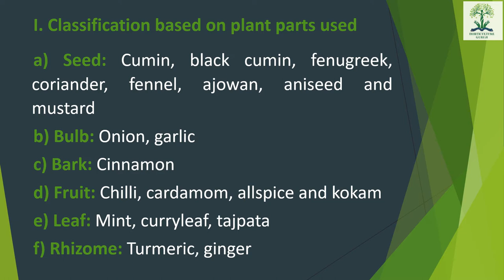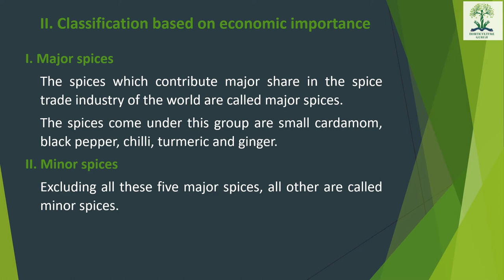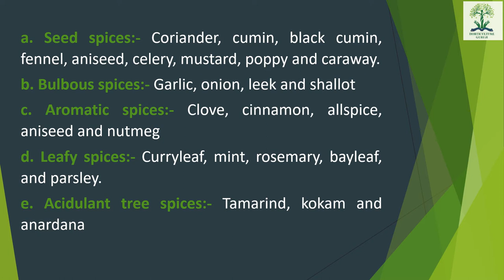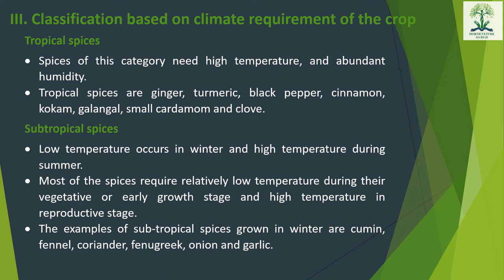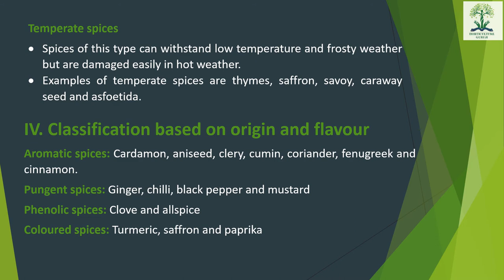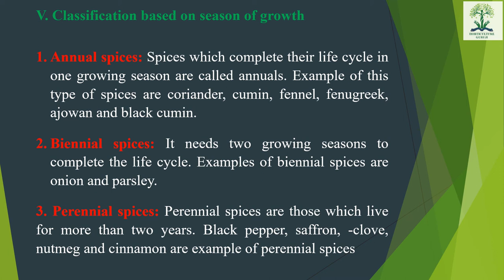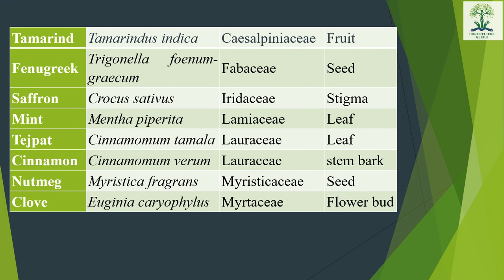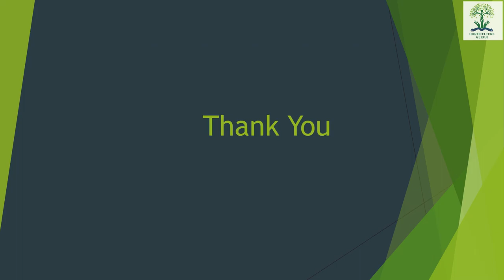HORT211 Lecture 4 Classification Of Spices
This lecture is helpful for B.Sc. (Hons) Ag students for their semester examination of subject HORT 211 Production Technology for vegetables and spices. Students also get HINDI notes from our website which is linked below

1 B.R. Choudhary A Text book on production technology of vegetables (2009) Kalyani Publishers

2 K S Yawalkar Vegetable crops in India (2008) Agri-Horticultural Pub. House. Nagpur

3 Seed Production of Vegetable Spices and Tuber Crops by Hazra P

4 M.K.Rana Olericulture in India (2008) Kalyani Publishers

5 M.S. Dhaliwal Handbook of Vegetable Crops (2008) Kalyani Publishers

6 P.Hazra Modern Technology in Vegetable Production (2011) New India Publishing Agency, New Delhi

7 Spice Crops: Major Spices (Vol 1) by V.A Parthsarathy & A.L. Bhat & Utpala Parthasarathy

8 Pruthi, J.S Minor Spices of India- Crop Management Postharvest Technology (2001) ICAR

9 S. Thamburaj Text book of vegetable, tuber crops and Spices (2014) ICAR

10 Shanmugavelu, K.G. Kumar, N and Peter, K.V Production technology of spices and plantation crops (2005) Agrosis, Jodhpur

11 Introduction To Spices, Plantation Crops, Medicinal And Aromatic Plants by N. Kumar